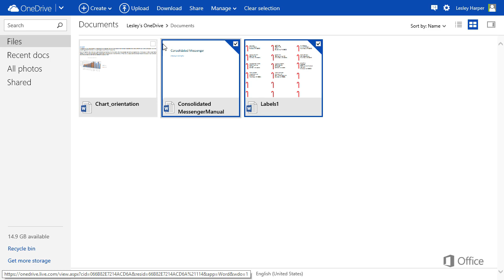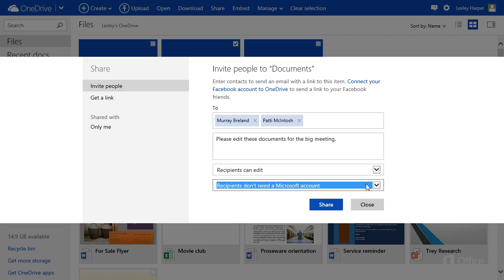OneDrive - Sharing with People